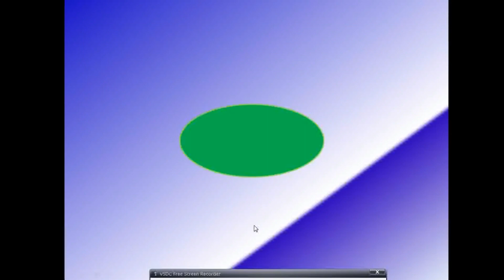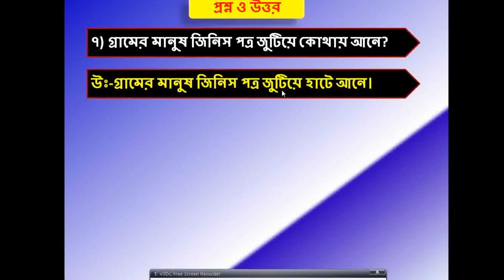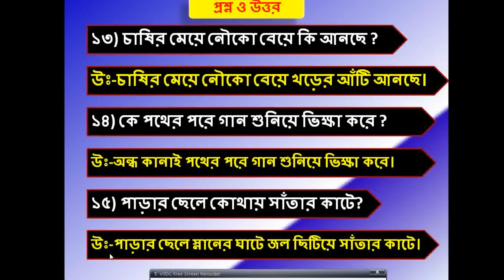Sahaj path class 2 question answer|| Bengali Sahaj path || হাট (পর্ব- ৯)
We are always looking forward to serving you on education and health issues. We hope that you will be with us. We will present on various topics ranging from child education to our real core. On the other hand, we will discuss homeopathy medical issues.